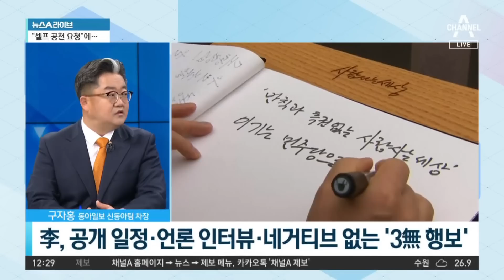당권 경쟁 구도 ‘8파전’…이재명 고문 독주 되나? | 뉴스A 라이브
당권 경쟁 구도 ‘8파전’…이재명 고문 독주 되나?

박용진 "李, 혁신의 주체가 아니라 쇄신의 대상"
강훈식 "모든 걸 걸었던 李, 연고·명분 없는 출마"
강병원 "李가 당 대표되면 당 신뢰 회복할 수 없다"

〈평일〉
08시 50분 김진의 돌직구 쇼
12시 00분 뉴스A 라이브
17시 20분 뉴스TOP10
19시 00분 뉴스A

〈주말〉
12시 10분 토요랭킹쇼·뉴스A 라이브
19시 00분 뉴스A

〈평일〉
08시 00분 라디오쇼 정치시그널 (유튜브 라이브)
08시 50분 김진의 돌직구 쇼
10시 20분 김진의 더라방 (유튜브 라이브)
12시 00분 뉴스A 라이브
15시 50분 강력한 4팀
17시 20분 뉴스TOP10
19시 00분 뉴스A

〈주말〉
12시 00분 토요랭킹쇼·뉴스A 라이브
17시 40분 뉴스TOP10
19시 00분 뉴스A